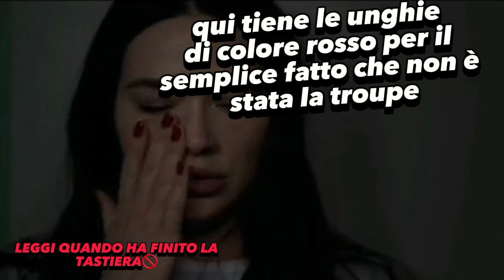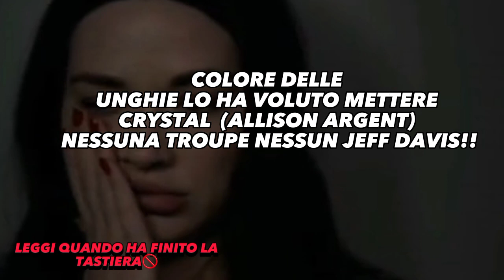Perchè nel ritorno di Allison lei ha le unghie rosse 🤔 ⏪▶️⏩